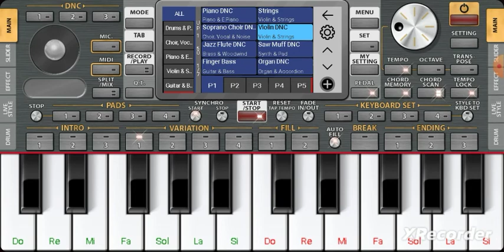Caddelerde Rüzgar - Nilüfer - Keman (ORG 2023) 🎹🎻🎶